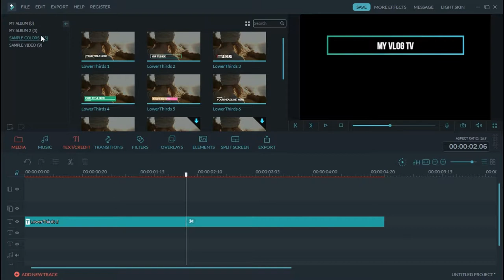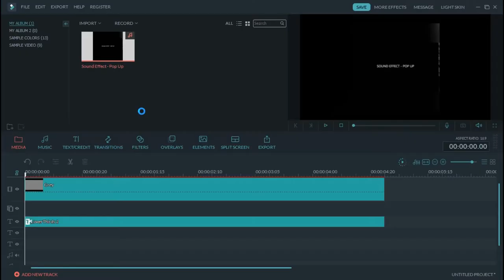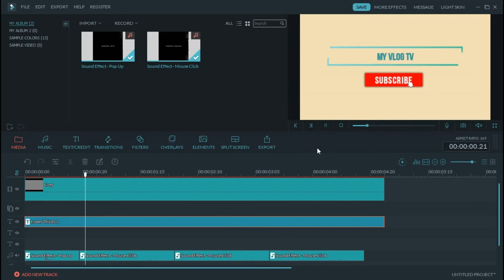HOW TO MAKE YOUTUBE INTRO IN JUST 1MINUTE | Romeo Estocado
SIMPLE YOUTUBER INTRODUCTION!

I highly recommend Wondershare Filmora for amateur YouTuber!  It is easy and fast to learn at the same time

Editor: Romeo Estocado
Photo Editor Software: Adobe Photoshop
Editor Software: FILMORA